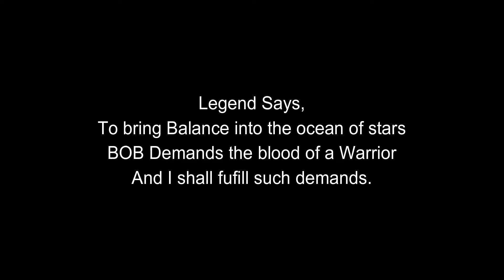[EVE ]Roamers Gets Crushed.Frat Trashers Gets burried alive, A CC meets The Bot Hunter.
Good Fight. REKT.